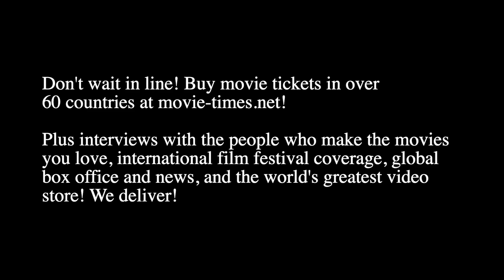Marc Platt: BABYLON